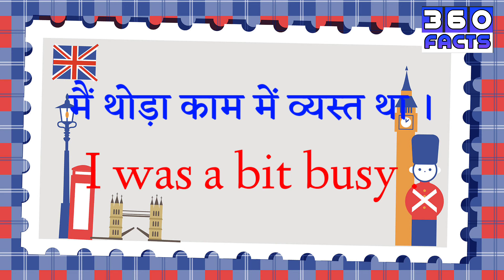Daily Use English Sentences | रोजाना बोलचाल वाक्य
Daily Use English Sentences | रोजाना बोलचाल वाक्य | englishtips dailyenglish ‎@360° Facts

इस वीडियो में हमने डेली यूज़ करने वाले हिंदी इंग्लिश वाक्य को दर्शाया है आशा करते हैं कि आप इस वाक्यों को अपने जीवन में प्रयोग करेंगे और यह भी आशा करते हैं कि आपको यह वीडियो पसंद आई है ।

In this video we have listed some daily Use English Sentences , Hope you use in your daily life . And also hope you like the video.

english conversation,
english conversation practice,
english facts,
english facts shorts,
english language,
english words,
interesting facts,
learn english,
rozana bolchaal